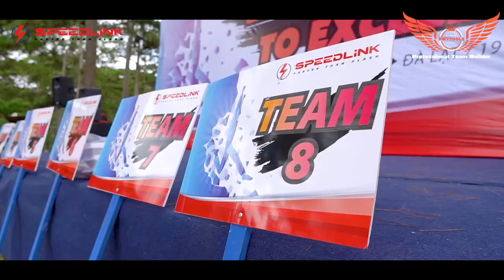SPEEDLINK Company Trip 2019 19-21/07/2019 - Đà Lạt-viettools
Nhà Tổ Chức Teambuilding chuyên nghiệp Hàng Đầu Việt Nam
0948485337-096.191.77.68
276/17 Thống Nhất -F16 Quận gò Vấp
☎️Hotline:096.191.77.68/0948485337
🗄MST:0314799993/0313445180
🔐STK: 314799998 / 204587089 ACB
💎 Địa chỉ: 294/51-53-61 (liền kề )Thống Nhất-F16 - Gò Vấp - HCM
💸Fanpage: Chuyên cung cấp và cho thuê